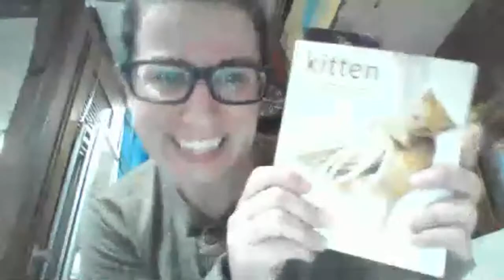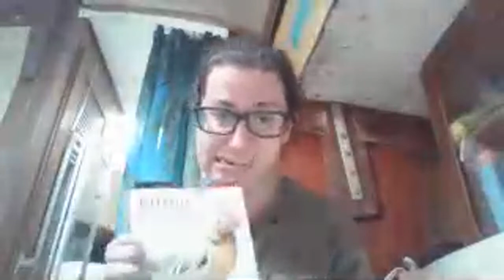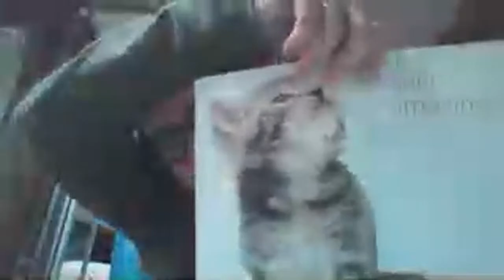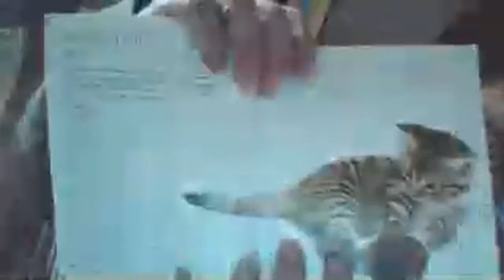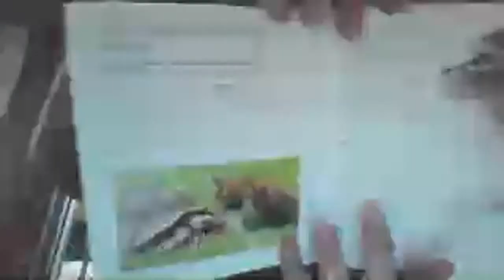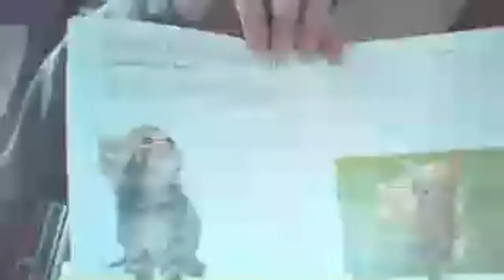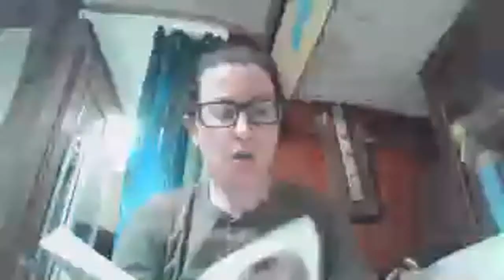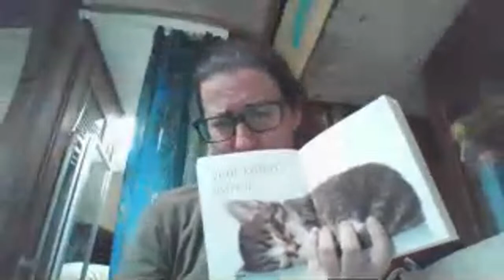How to Tame a Cat Part 1 and Divorcee Diaries Rant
Reading "Kitten Taming: Train Your Cat's Inner Tiger" By David Taylor while training my one-year-old orange domestic short-haired tabby Baxter Frederick
Chapter 2: Your Amazing Cat